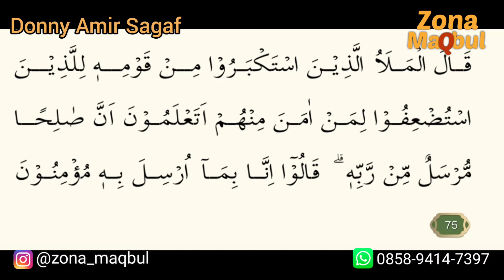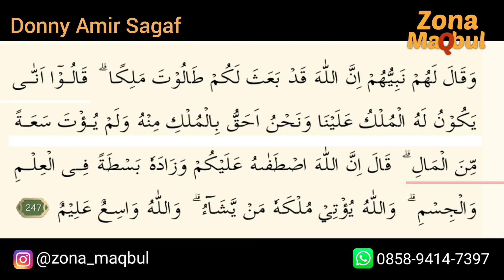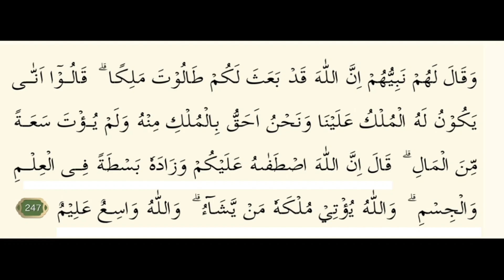Inilah Penyebab Sulitnya Menerima Kebenaran